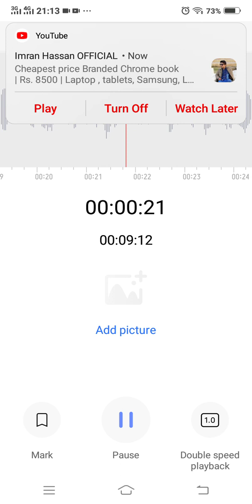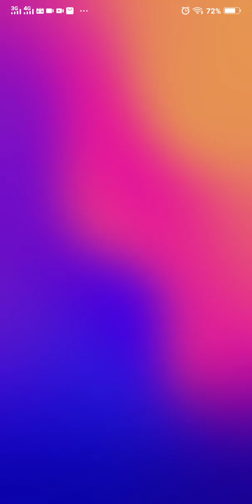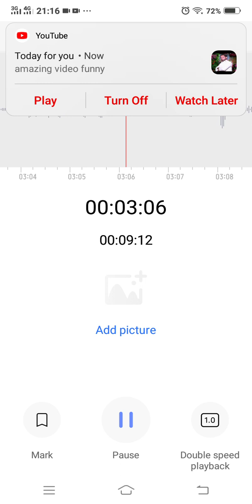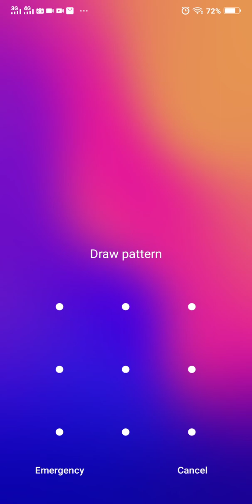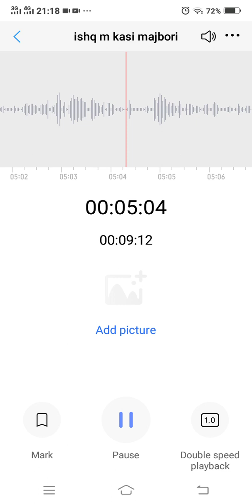ham ko kis k ghum ne mara ye kahani pher sahi /beautiful voice student of sir syedcampus 1 wah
best ghazal by student